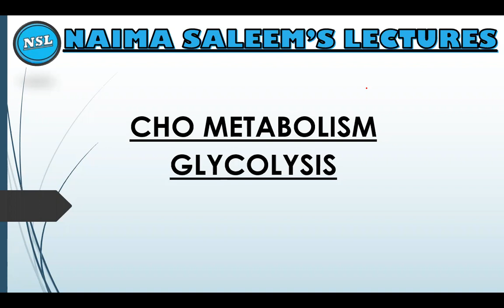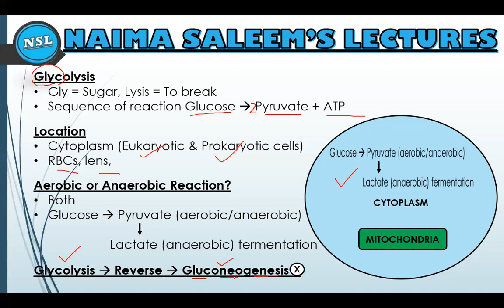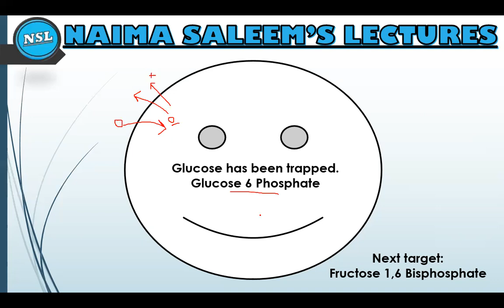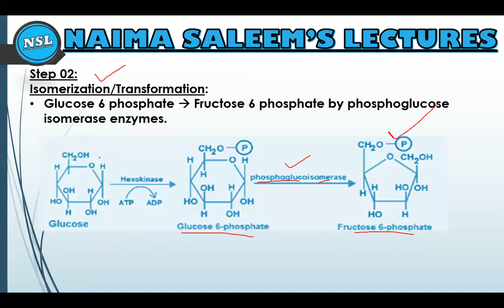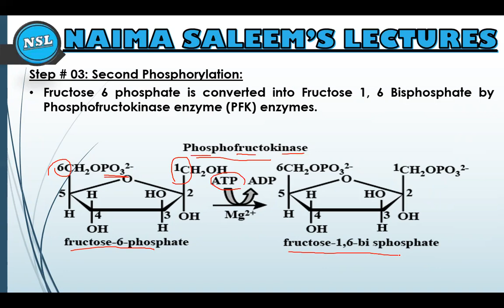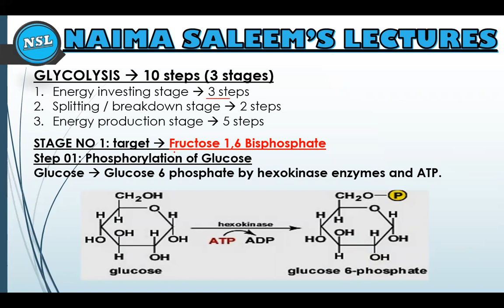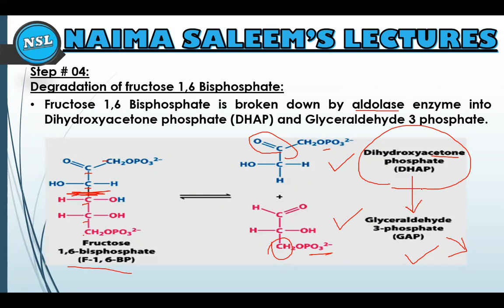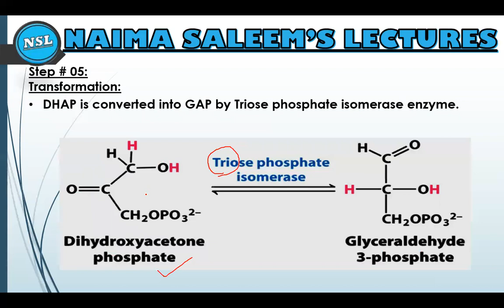Glycolysis || Carbohydrates Metabolism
Lecture 01

Chapter: INTRODUCTION TO CARBOHYDRATES
Links: